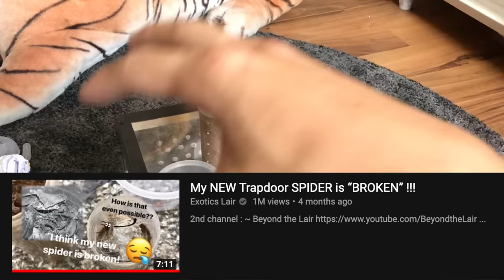My TRAPDOOR SPIDER FINALLY ATE !!! ~ [The AMBUSH everyone wanted]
It’s been a while since this girl was featured in a video. A lot of you seem to love her and have been asking for another update on her. Well, as you can see in this video, she’s never been better! She did not eat for several weeks, which did worry me a little.. but she’s back on food!

The male trapdoor that was featured only once (video linked below), unfortunately passed away. He was a matured male, but did not get to pair with this female, as she was in premolt. Not too sure how long this girl has ahead of her, but we’ll try to find another mature male in the near future. Not guaranteed, but we’ll try.